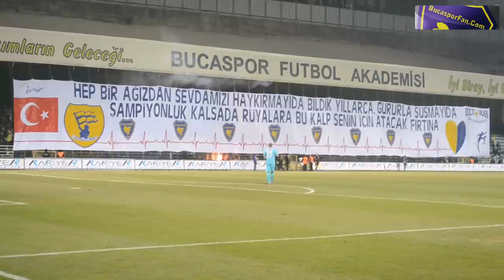18.Hafta | Bucaspor'umuz 1-0 Karşıyaka Maçında B.F.C Tribününden Dev Pankart!